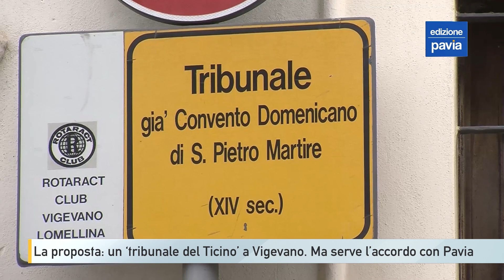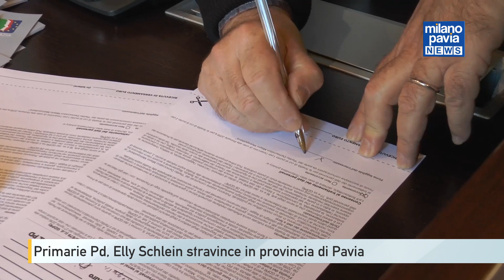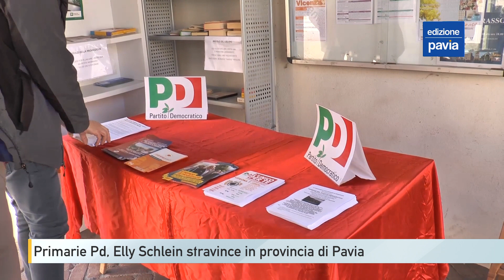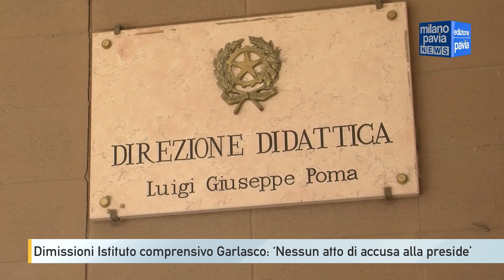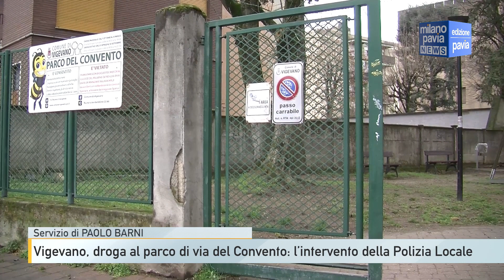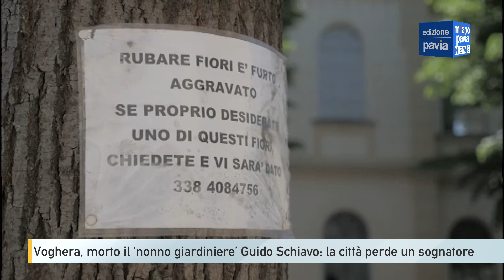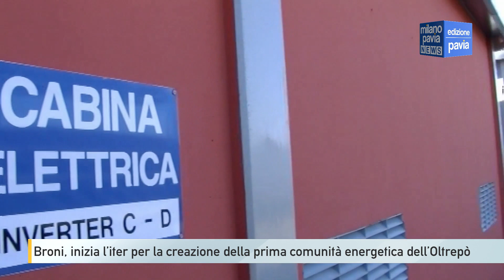Milano Pavia NEWS – edizione PAVIA - 27 febbraio 2023